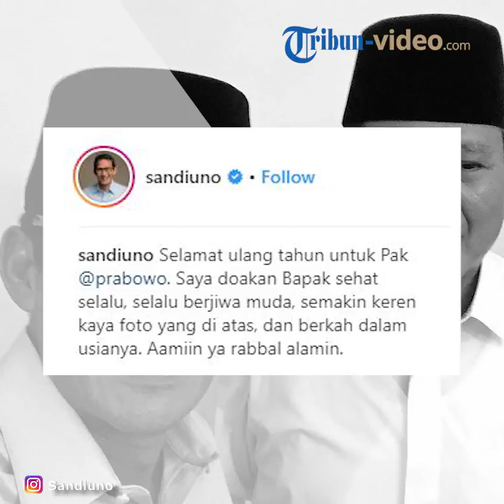Prabowo Ulang Tahun, Sandiaga Uno: Semoga Bapak Semakin Keren Seperti Foto Ini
TRIBUN-VIDEO.COM - Calon Presiden 2019 nomor urut 02 Prabowo Subianto berulang tahun pada hari ini, Rabu (17/10/2018).

Sandiaga Uno mengunggah ucapan selamat ulang tahun untuk Prabowo di Instagram-nya, @sandiuno, Rabu (17/10/2018).

Lewat tulisan dan foto yang diunggah Sandiaga, ia mengucapkan doa untuk Prabowo.

Bahkan Sandiaga sempat mendoakan untuk Prabowo semakin keren seperti foto yang diunggahnya.

"Selamat ulang tahun untuk Pak @prabowo. Saya doakan Bapak sehat selalu, selalu berjiwa muda, semakin keren kaya foto yang di atas, dan berkah dalam usianya. Amin ya rabbal alamin," tulis Sandiaga.

Sandiaga Uno mengunggah foto yang berisi tulisan 'Selamat Ulang Tahun' dan foto prabowo di atasnya.

Meski Prabowo sedang ulang tahun, Sandiaga belum bisa menemui Prabowo.

Dikutip dari Kompas.com, Sandiaga belum bisa menemui Prabowo pada hari ulang tahunnya karena memiliki agenda kampanye di sejumlah daerah di Jawa Barat.

“Iya besok Pak Prabowo berulang tahun tapi saya tak bisa hadir karena menemui masyarakat di Bandung Barat dan Cianjur,” ungkap Sandiaga di Jakarta, Selasa (16/10/2018).

Dikutip dari Tribunwow.com, sejumlah tokoh juga mengucapkan selamat kepada Prabowo pada hari ulang tahunnya.

Mereka mengucapkan selamat ulang tahun kepada Prabowo lewat akun Twitter Mereka.

Beberapa tokoh yang sempat mengucapkan selamat ulang tahun untuk prabowo yaitu Fahri Hamzah, Fadli Zon, Dahnil Anzar Simanjuntak, dan Hidayat Nur Wahid.

(Tribun-Video.com / Teta Dian Wijayanto)